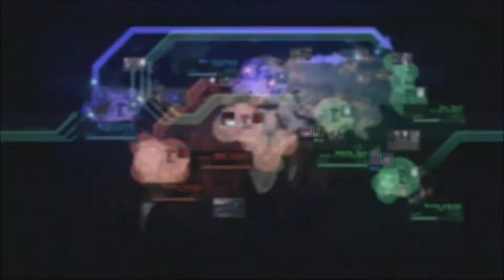Armored Kingdom vs Altered Visions